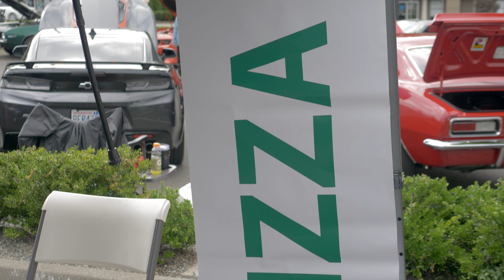Dan Rocha Benefit Car Show at Chevrolet of Everett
Dan Rocha was an amazing and selfless man. We were honored to host this year's All Chevy Car Show in honor of him. Thank you to all who came out to support us and Dan Rocha. All proceeds will be donated to his memorial fund. This event was a hit and it was so great to see all the different cars people brought in and the stories people had with their cars. Looking forward to the next car show already!

If you haven't already, get in touch with us!!

*Warranty and oil changes for life subject to change